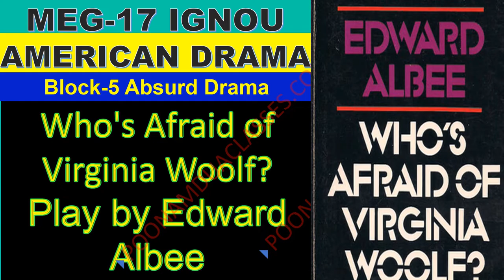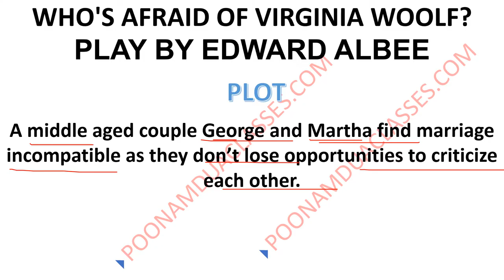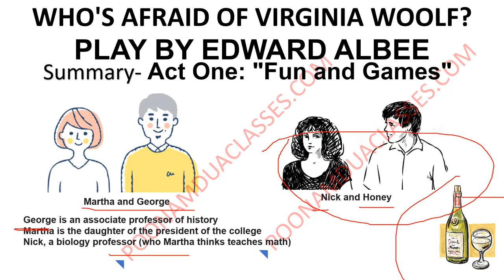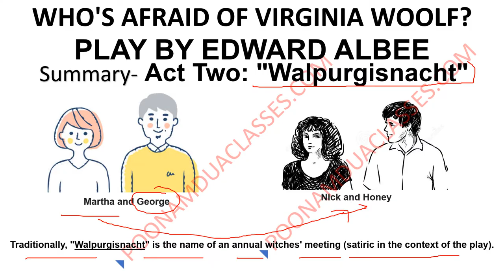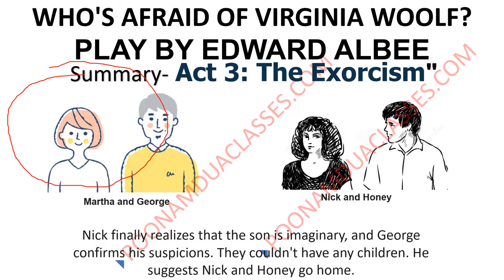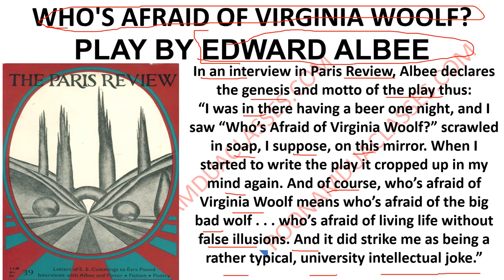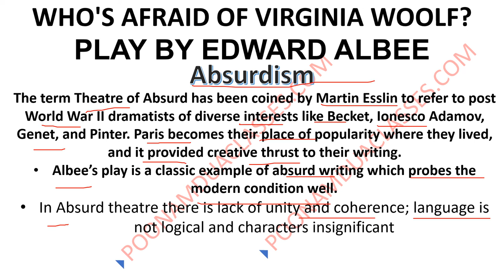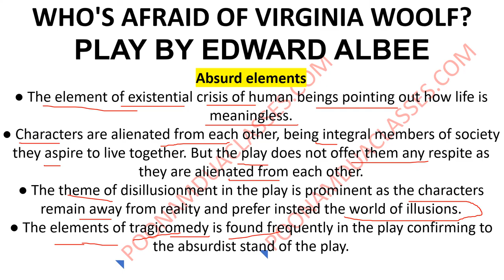Who's Afraid of Virginia Woolf? Play by Edward Albee MEG 17 American Drama IGNOU MA ENGLISH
Theme, analysis and summary of Who's Afraid of Virginia Woolf?
Play by Edward Albee